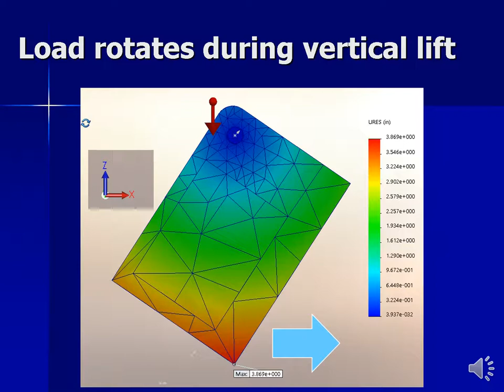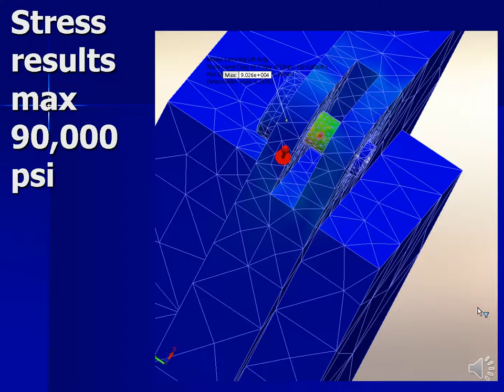Heavy Lift rigging Finite Element Analysis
Determine the strength requirements for a clevis pin used in a single point 3 ton pick.